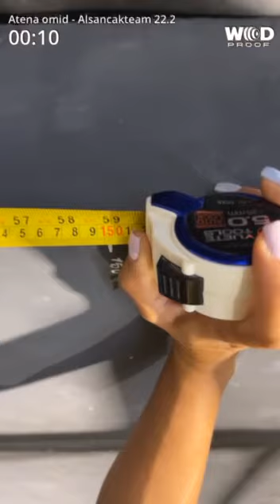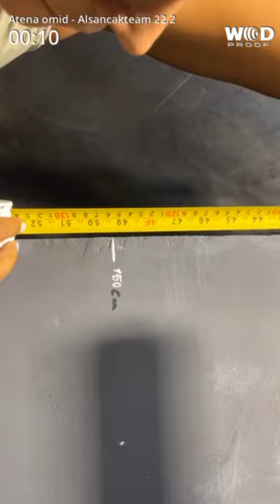Atena Omid Alsancak 22.1 Beginner